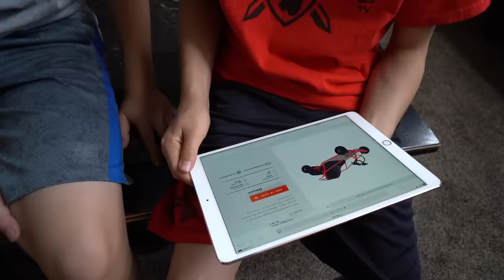Dinosaur Dune Buggy Chase! T REX!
Payton wants to drive.  She and her brothers do chores to buy their own Razor Dune Buggy. It's all fun until they get chased by a Dinosaur. Why is a T-Rex chasing us? Was the Gold Play Button in the box Paxton Dropped?

Awesome Ninja Stuff!

Music
brain Trust
Evil Villain Sound Effect Free